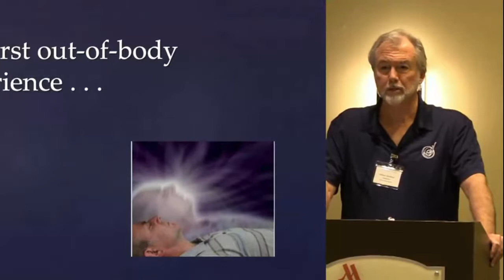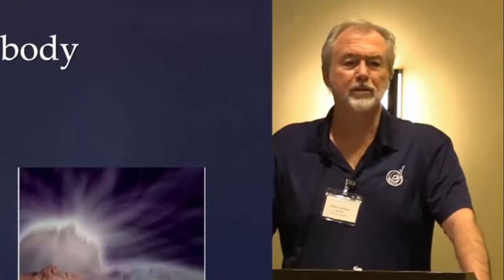William Buhlman - My First OBE